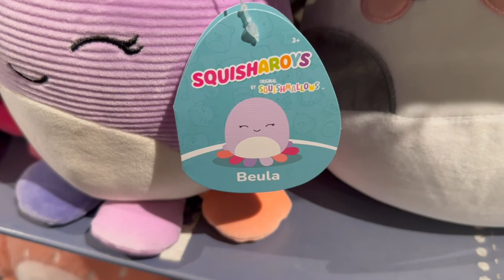HOT TOPIC SQUISHMALLOW HUNTING HAUL from SOUTH CAROLINA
We went down to South Carolina for a wedding and HAD to stop by the local Hot Topic to hunt for Squishmallows!!!

If you want to help out our channel, please press like! (Thanks!!)

Have you heard of Whatnot?? Its a livestream app where people buy and sell collectables (like Squishmallows 👀). Sign up with our link and get $15 off your first purchase!
It also helps us out too^